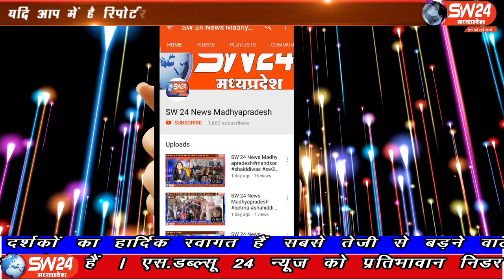SW 24 News Madhyapradesh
खरगोन जिले के सेगांव उत्कृष्ट विद्यालय में सेनेटाइजर का छिड़काव किया गया । कक्षा 12 वी की परीक्षायों को लेकर शाला प्रबन्धक ने बताया कि परीक्षा हाल में प्रवेश के लिए बच्चों को हेंड सेन्टाइज करके एवं थम्बल सकैनिंग व मास्क देकर परीक्षा कक्ष में प्रवेश दिया जाएगा सेगाव से गौरव दसौंधी की रिपोर्ट